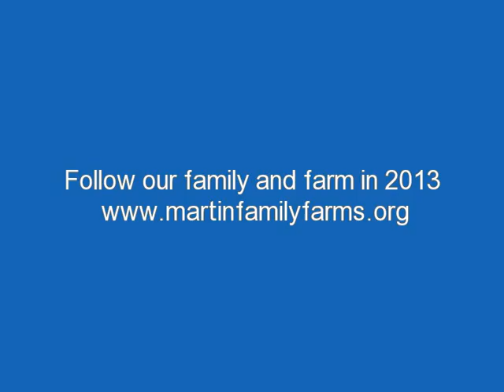Martin Family Farms 2012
Video of the farm and family in 2012